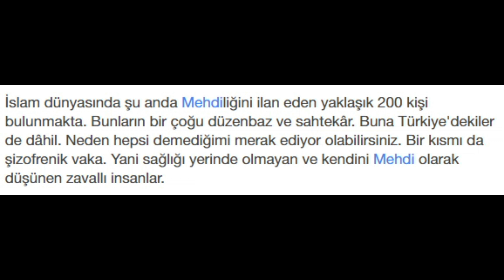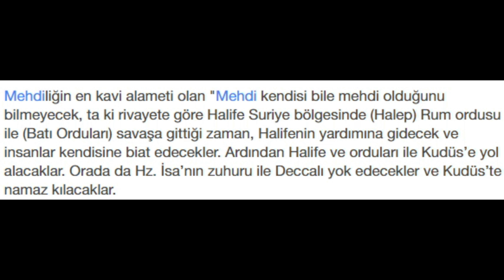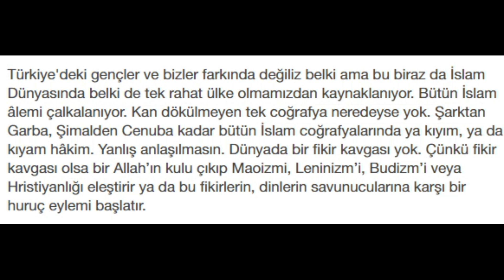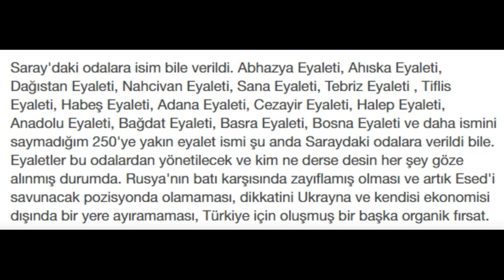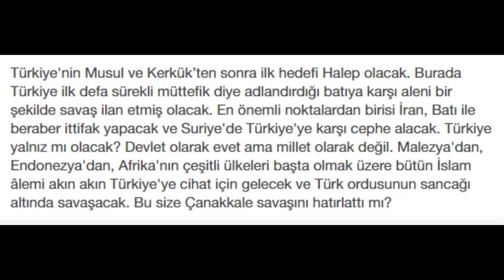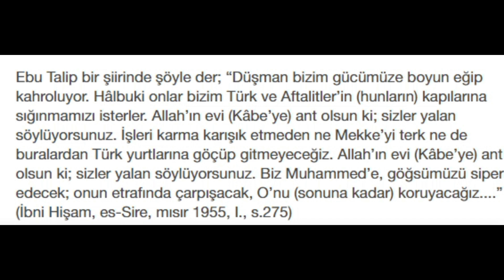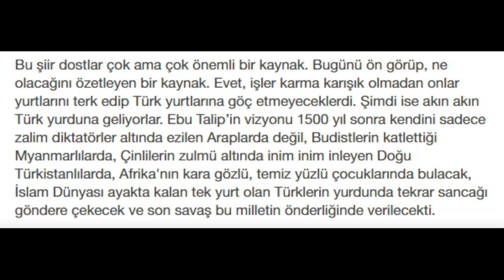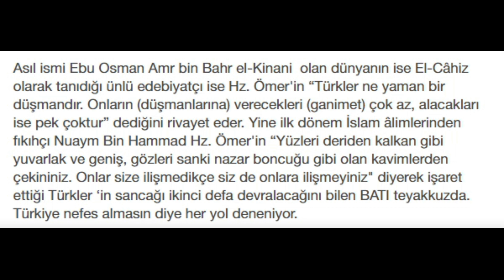Başkan Erdoğan Mehdi - Halife mi? Mutlaka İzleyin!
Hz. Mehdi Kim? Hz. Mehdi Nerede? hz. mehdi son halife, Recep Tayyip Erdoğan Halife mi?